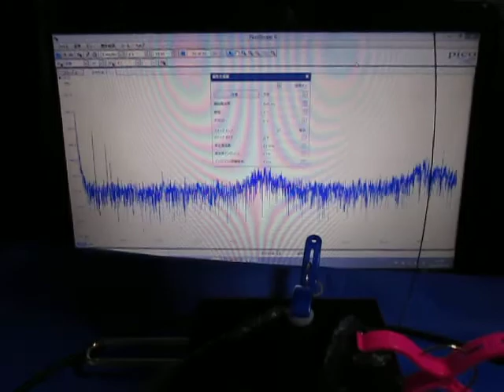超音波実験（テルミンと超音波プローブ） ultrasonic-labo